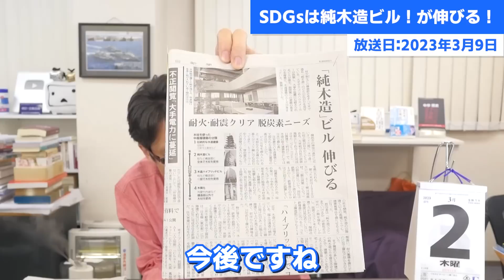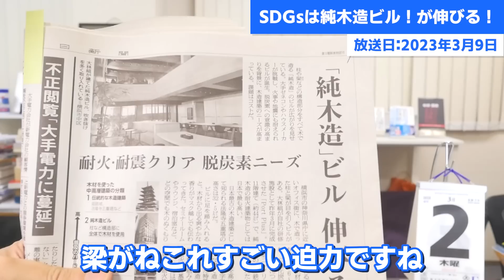これこそが日本のSDGｓ！純木造ビルを日本が開発！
耐火性能！耐震性能など基準を満たした
木造で建てたビルが注目です！

0:00 SDGｓ自体は悪くないですが...
1:18　木造ビル！伸びる！
3:32　木材のある生活は良い！
5:38　技術は素晴らしい純木造ビル！しかしコストが…
7:13　日本の建設会社の素晴らしい取り組み！